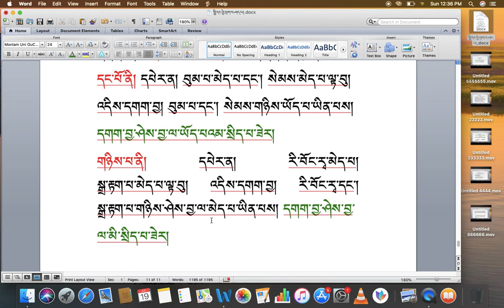རིགས་ལམ་སློབ་ཁྲིད། 124 དགག་པ་དང་སྒྲུབ་པ། ( ག ) DIALECTIC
རིགས་ལམ་སློབ་ཁྲིད། 124
དགག་པ་དང་སྒྲུབ་པ། ( ག )
DIALECTIC